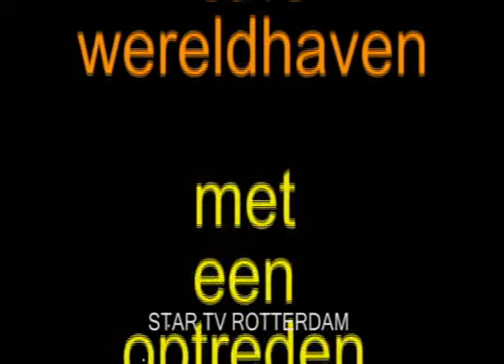talentenjacht 1e voorronde cafe wereldhaven zondag 30-10-11 deel 06-13.divx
talentenjacht 1e voorronde cafe wereldhaven zondag 30-10-11 deel 06-14

pauze Leendert

 startvrotterdam.nl

 ustream
 de  stream naam is
  star-tv-r-dam